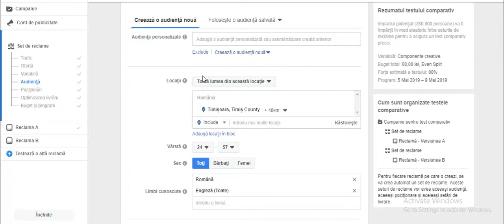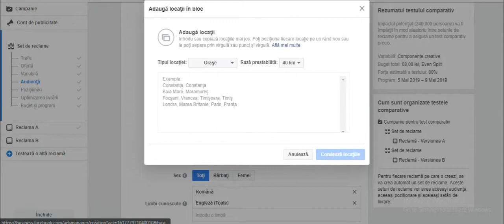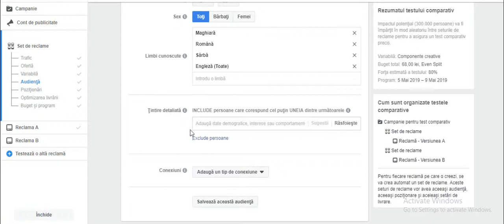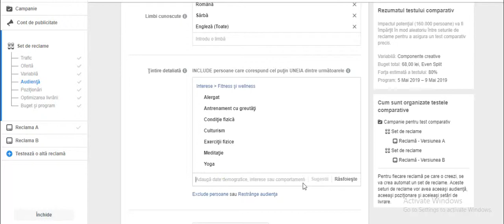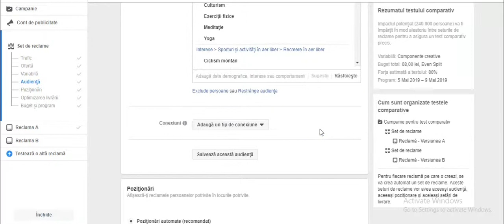Creare audienta tinta in Facebook Ads 2019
Publicitatea Facebook oferă instrumente pentru a ajunge la segmente de public larg sau extrem de specifice pe Facebook, Instagram, Messenger sau prin intermediul aplicațiilor mobile cu Rețeaua de public. Oferim trei tipuri distincte de audiențe:    1.Core - vizați anunțurile utilizând datele de pe Facebook    2. Publicul customizat- Utilizați datele din CMS, site-ul web, aplicația mobilă sau alte surse pentru a direcționa anunțuri Facebook către persoane pe care le cunoașteți deja.    3. Lookalike audience care combină publicul particularizat cu direcționarea Facebook.

Opțiunea implicită de direcționare în funcție de anunțurile Facebook este "Audiențe de bază". Direcționarea are loc la nivelul setului de anunțuri, iar publicul poate fi împărțit în seturi de anunțuri separate atunci când licitați în mod diferit pentru a ajunge la fiecare audiență.    Construirea unui public de bază pe Facebook permite comercianților să calibreze difuzarea anunțurilor în funcție de criterii demografice, locații, interese, comportamente și conexiuni.